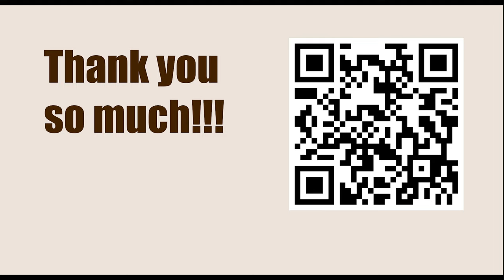Game 34 || Chigorin vs Tarrasch, 1893 || GARY KASPAROV on My Great Predecessors - Part I